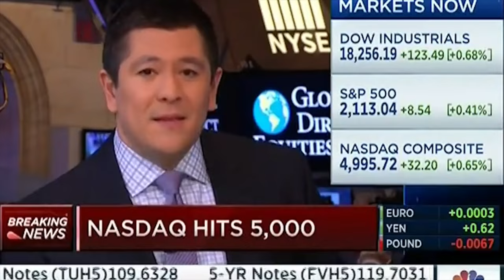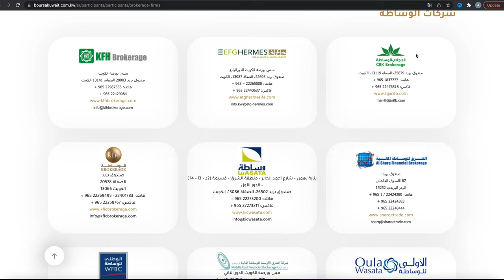دورة أساسيات التداول في أسواق الأسهم المدرجة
رابط التسجيل في الورشة

تعلم كيف تتداول الأسهم على بورصة الكويت

موقع الشركة